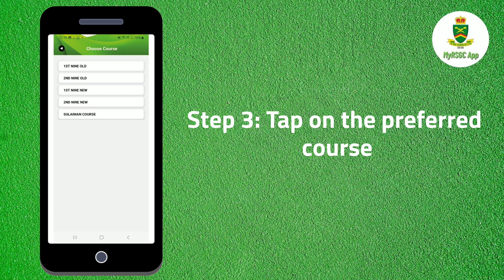MyRSGC App: Part 8 - How to Check Daily Golf Slots Availability